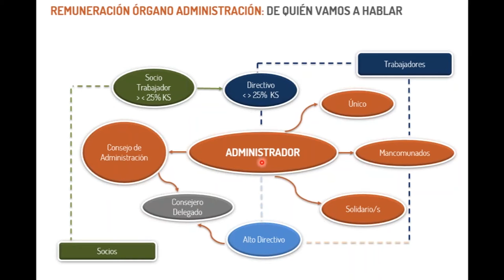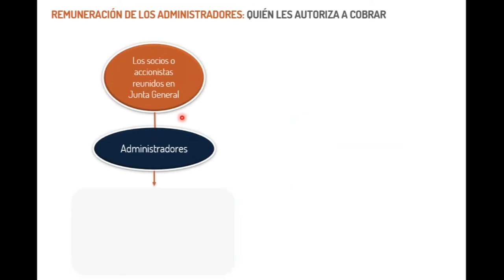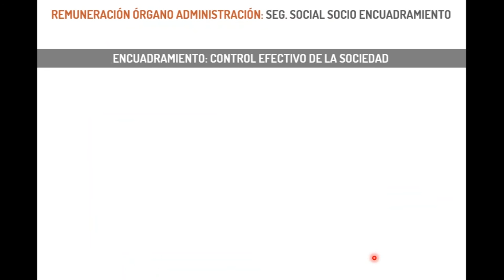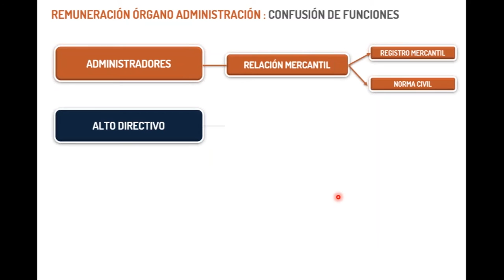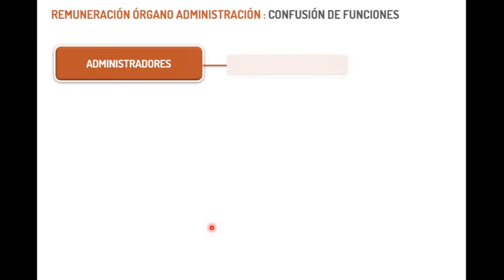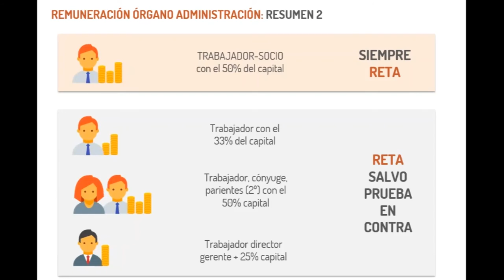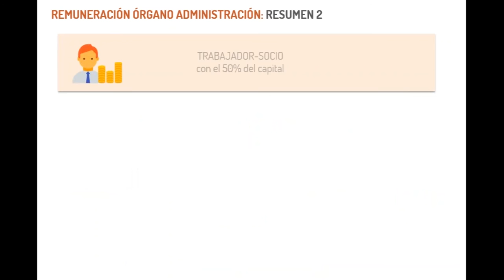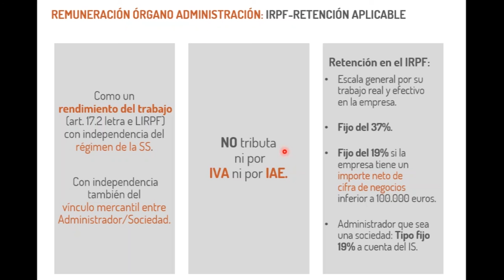Gesdocument - Webinar GDLegal - Remuneración Órgano de Administración